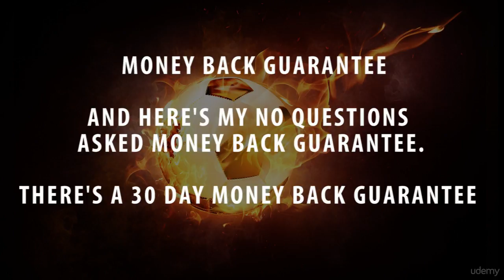Football Analysis and Predictions for Dummies : Introduction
Football Analysis and Predictions for Dummies
Complete Football Analysis and Prediction Course With a Proven Step-by-step Learning System.